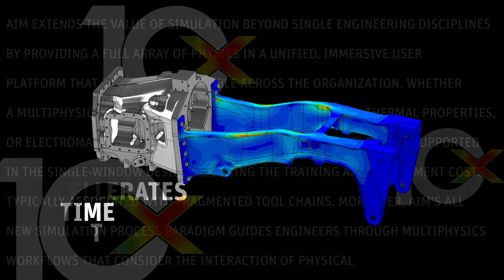ansys 10x aim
Ansys AIM